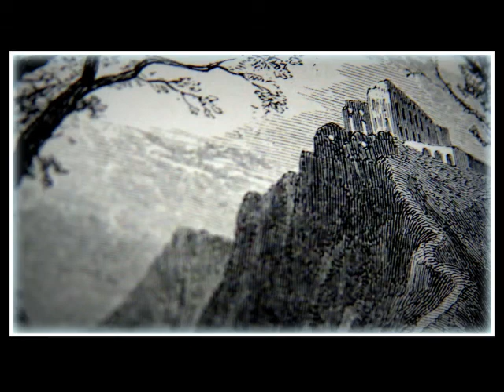Sulphur Mountain Waltz Darling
Animated photolithography (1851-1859), Trip up Sulphur Mountain Oil
Painting Mix to Malcolm McLaren and the Bootzilla Orchestra Mashup
Shall we Dance, Somethings Jumping in my Shirt, House of The Blue
Danube.